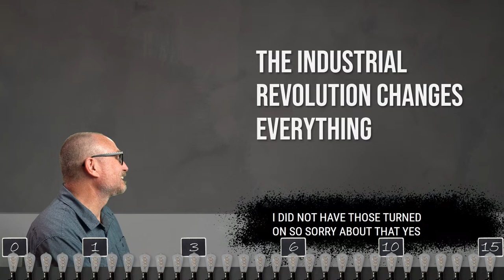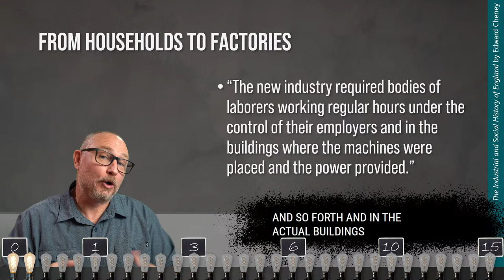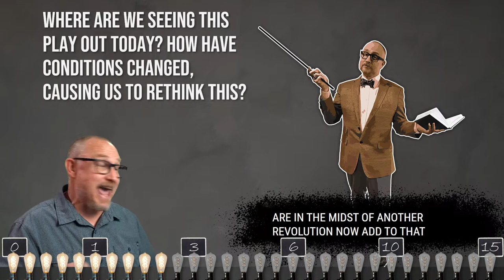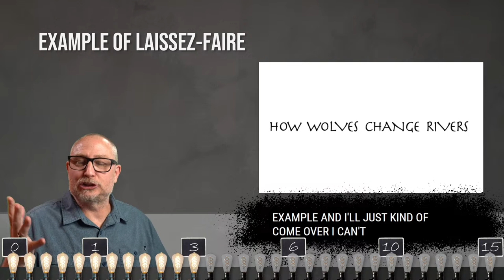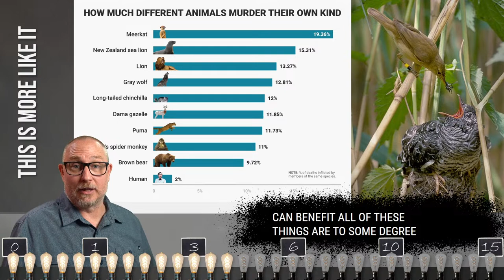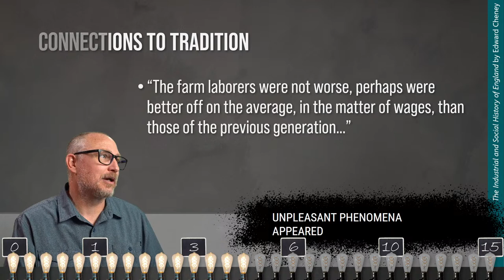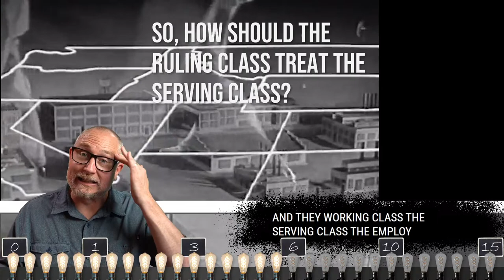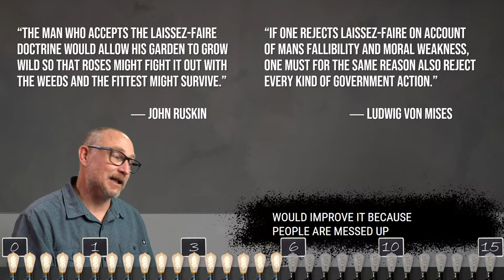The Industrial Revolution Changes Everything